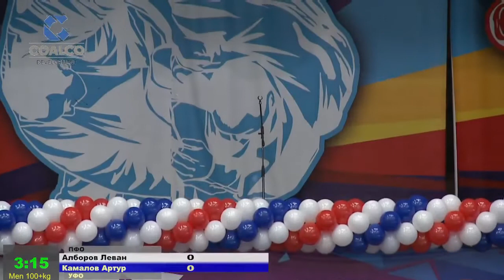100+kg Алборов Л Камалов А 02 03 2016 Т4 ПЕРВЕНСТВО РОССИИ до 21, РОСТОВ НА ДОНУ 2016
Первенство России до 21 года

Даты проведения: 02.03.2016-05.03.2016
Место проведения: Россия, Ростов-на Дону
Возрастная категория: юниоры и юниорки 1996-98 г.р.